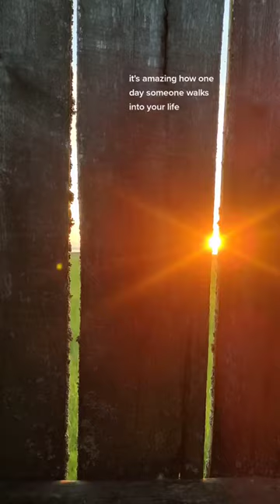This Airedale changed our lives for good